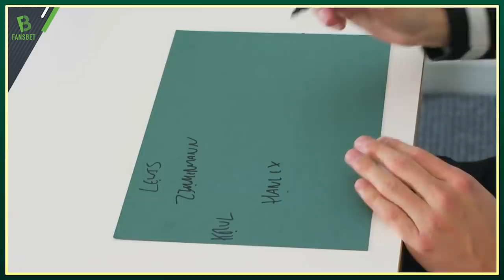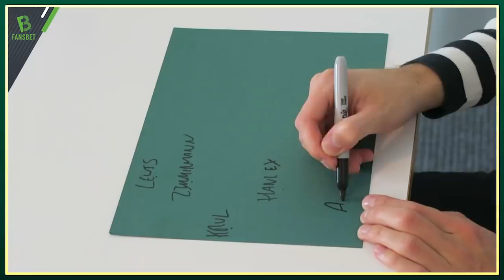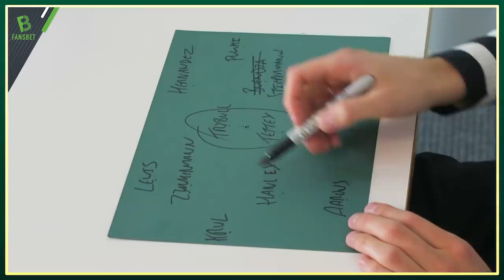LEEDS V NORWICH - PREDICTED 11 - BIGGEST GAME OF THE SEASON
Norwich City head to Elland Road this weekend and it's sure to be the biggest game of the season for both sides. It's first v second in the league. Watch as Jack previews the action and looks at what team he would choose if he was Daniel Farke